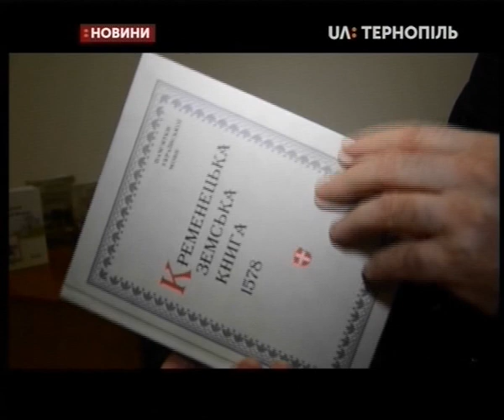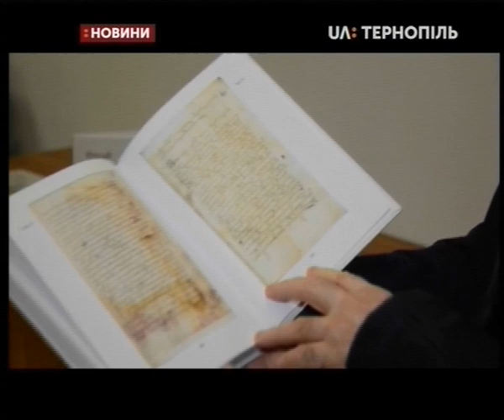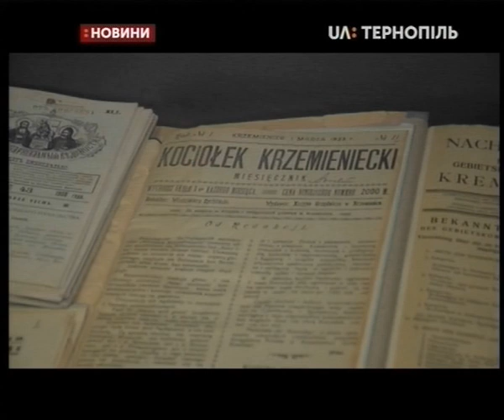07.11.2019. Новини. 17:00